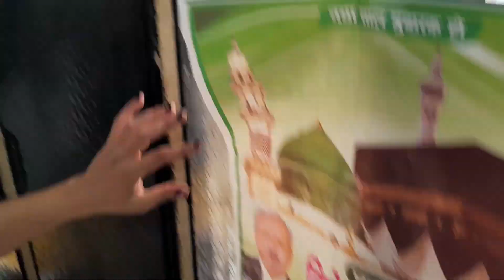घर की साफ-सफाई शुरु हो गई👍||बच्चो ने भी हेल्प की aafreenbabbuvloge homecleaningvloge familyvloge#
आज के विडियो मे रमज़ान शुरु होने से पहले बच्चो के साथ मिलकर की घर की साफ-सफाई .

Thank you friends for Watch this video.
Allah hafij Duaon mein yad rkhye
Ramadan and  Navratri Mubarak